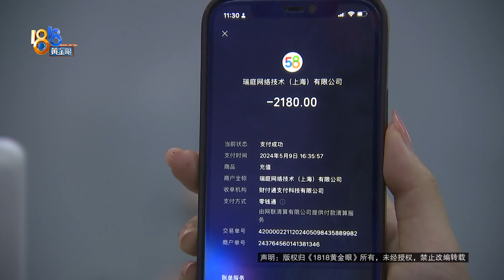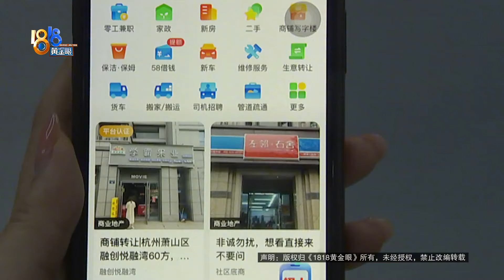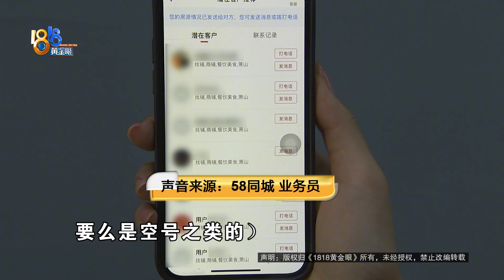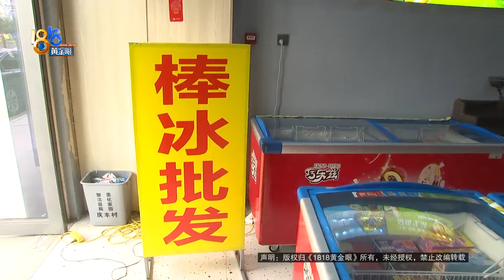【1818黄金眼】“学霸果业”想转租，“58”上精准推广一个人都没来过？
王女士在杭州萧山党湾镇开了个学霸果业，房子是问开发商租的，租期5年。她说自己目前已经是孕晚期，没有精力再经营，就想着转租掉，花了2000多块钱在58同城上做推广，没有丝毫效果，所谓的精准用户一点也不精准。